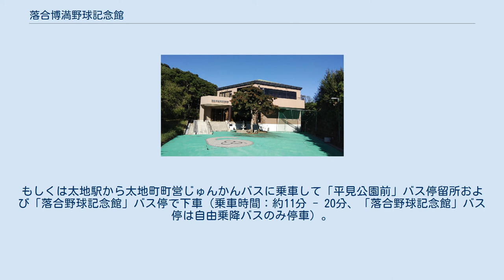落合博満野球記念館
落合博満野球記念館（おちあいひろみつやきゅうきねんかん）は、和歌山県東牟婁郡太地町にある元プロ野球選手および監督・落合博満の個人記念館。
吉野熊野国立公園内に位置する日本初のプロ野球選手個人記念館で、落合の別荘も兼ねている。
 改装工事のため、2020年（令和2年）6月20日から休館している。
営業再開時期は未定。
 1993年（平成5年）11月18日に開館した。
梶取崎から燈明崎に通じる風光明媚な熊野灘が一望できる高台に立地し、記念館は落合の背番号「6」と落合家の家紋をイメージした六角形に設計されている。
 入場料は2020年（令和2年）1月時点で消費税込み2,000円（一般、中学生以下は同1,000円）と高く、それが影響して普段の客入りは多くないが、記念館に隣接して建設された自主トレ小屋は別荘として使用され、シーズンオフには落合本人が自ら2階の喫茶店「ベースボールヒーロー」でコーヒーをサービスする場合もある。
 落合が現役時代、シーズンオフのトレーニングの際に家族とともに太地町を訪れた際、温暖で素晴らしい環境に感激した妻・信子が「長男・福嗣のためや自分たちの将来の生活の場」として考え、夫・博満と相談した末に建設を決めた。
落合は1991年（平成3年）夏に別荘用地として町内の土地を取得し、約18,000平方メートル（㎡）の敷地に生活もできる自主トレーニング用小屋（鉄骨平屋建て100㎡）＋記念館（鉄骨2階建て450㎡）を建設した。
 記念館前庭には野球教室を開くことができるミニグラウンドが広がり、1階が展示室（ギャラリースペース）・ビデオシアターになっている。
展示室はアマチュア時代から現役時代にかけての記念碑・トロフィー・写真・パネルなどが展示されているほか、読売ジャイアンツ（巨人）時代の1994年に製作した全身ブロンズ像や息子・福嗣の玩具（ガンプラ・恐竜模型など）も展示されている。
熊野灘が一望できる2階には喫茶店「ベースボールヒーロー」があるほか、落合の打撃フォームなどを描いた信子夫人の油絵も展示されている。
 西日本旅客鉄道（JR西日本）紀勢本線（きのくに線）・太地駅からタクシーで約10分。
もしくは太地駅から太地町町営じゅんかんバスに乗車して「平見公園前」バス停留所および「落合野球記念館」バス停で下車（乗車時間：約11分 - 20分、「落合野球記念館」バス停は自由乗降バスのみ停車）。